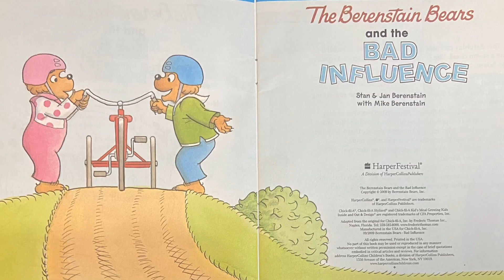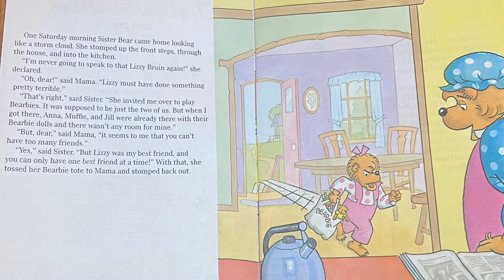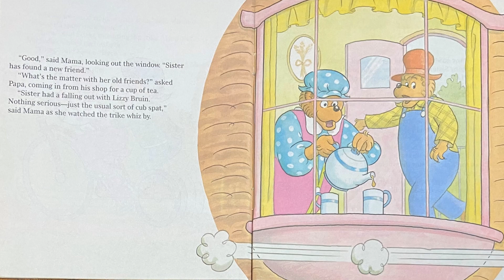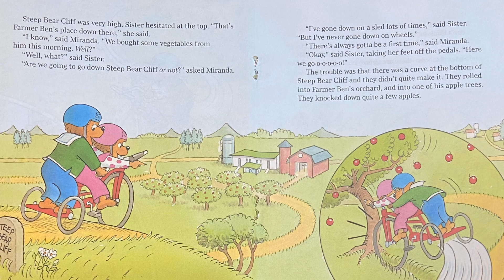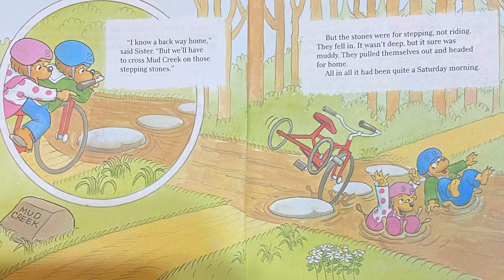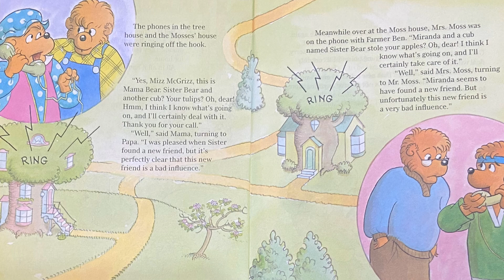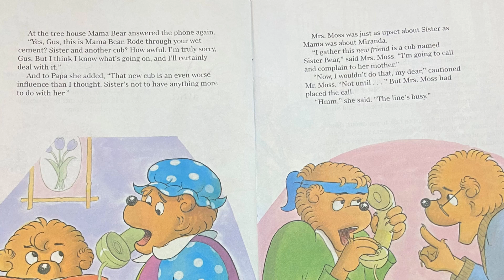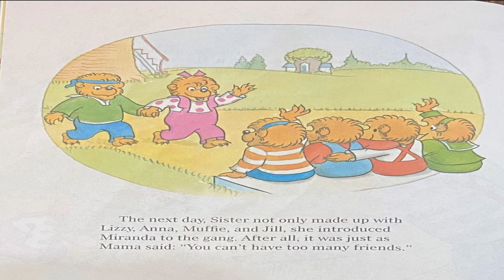The Berenstain Bears and the Bad Influence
Sister learns a valuable lesson about the influence of friends.